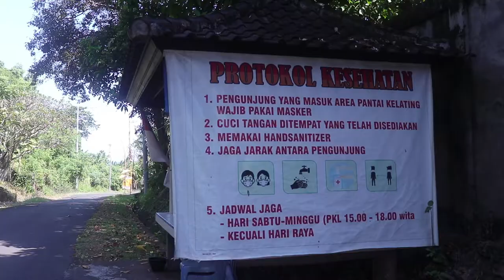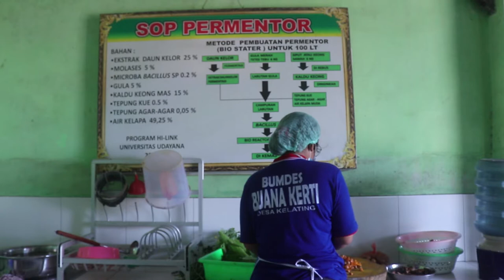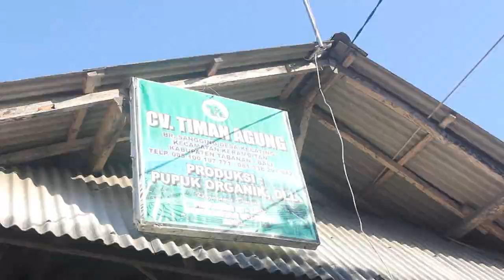Asa di Desa Kelating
Desa Kelating, Kecamatan Kerambitan, Tabanan turut mengalami dampak pandemi COVID-19. Namun, mereka tetap bangkit dengan Badan Usaha Milik Desa (Bumdes) Bhuana Kerti Kolega. Meskipun tidak mudah, Bumdes ini tetap memproduksi aneka produk yang justru dicari di tengah pandemi.